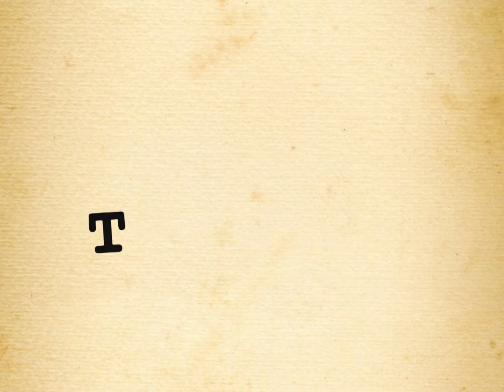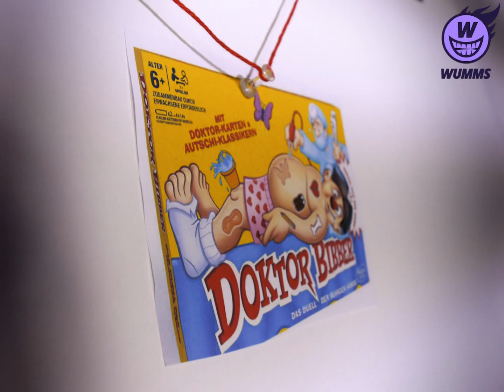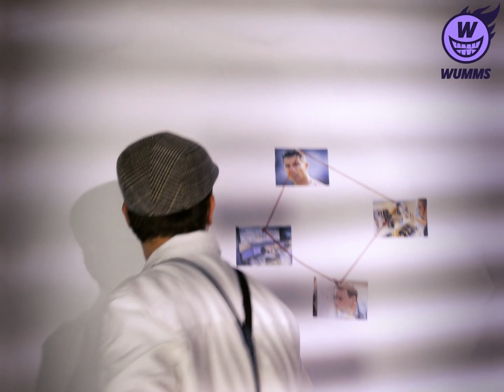Der TRANSFER-REPORT – Wohin wechselt Ronaldo?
Den heißen Wechselgerüchten des Sommers auf der Spur: Was passiert mit Lewandowski? Wechselt Ronaldo? Und was macht eigentlich Timo Werner? Der Transfer-Report ermittelt!

Kapitel:

0:00 Intro
0:21 Robert Lewandowski
1:11 Timo Werner
1:46 Sasa Kalajdzic
2:25 Cristiano Ronaldo
3:14 Outro